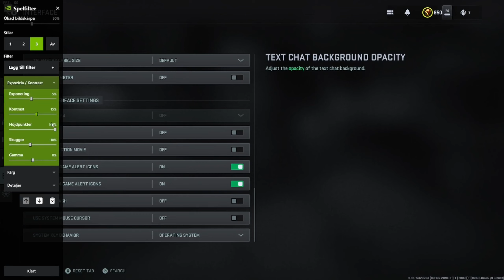*BEST* Graphic Settings for FPS + Filters 😍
* Watch in 1440p HD, or 1080p HD *

Related Goats (Check them out): HummusThunder, Strahfe, Handler, Numbster, Jolt, Myden, thww, Meanaj, rowsten, XCELL, Blue, Metaphor, ImMarksman, eefan, Futives, BAMS, FaZe Nio, FaZe Cellium, FaZe Jev, FaZe Booya, Swagg, Slayed, TheGamingDefinition, Nemsk, JoeWo, tcTekk, Cloakzy, TimTheTatman, DrDisRespect, jackfrags, MuTeX, nahv, Kxpture, CxRobin, DiazBiffle, ExoGhost, SeeK, RaidAway, HusKerrs, Saxzu, Galex, Steph Glizzy, Symfuhny, Apathy BZ, Attach, Aydan, LunchTime, ScummN, Octane, Shotzzy, Scump, TeeP, Devour, and many more. aimlab
aim training
warzone aimbot
warzone movement
mw2
mw2 multiplayer
mw2 cyber attack
bot lobbies
best search and destroy class
best snd loadout
taq 56 mw2 class setup
best taq 56 snd class
best taq 56 class
taq 56
kastov 762 mw2 class setup
best kastov 762 snd class
best kastov 762 class
kastov 762
m4 mw2 class setup
m4 9k snd class
m4 class
season 2
season 2 ranked
ranked
mw2 ranked
keyboard
lamzu atlantis mini
lamzu atlantis
mouse
artisan hien
artisan
mouse pad
mouse cam
mw2 hand cam
hand cam
no recoil
zero recoil
new meta